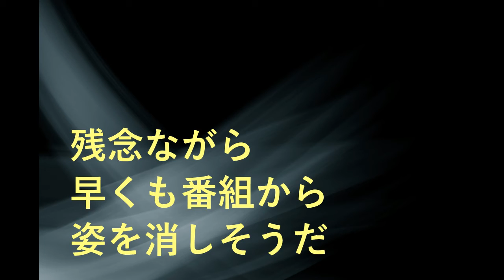川島海荷、清楚系女優がハマった泥沼の結果がやばかった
川島海荷、清楚系女優が陥った泥沼の結果がやばかった

★動画の内容★
大人気・清楚系女優の川島海荷！
彼女の初スキャンダルはまさかの展開を迎えることになりました。